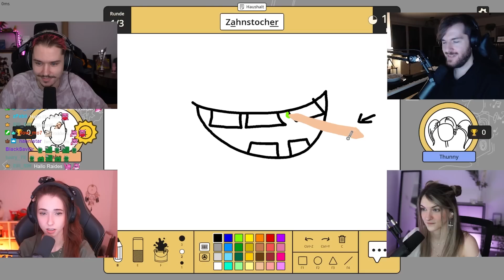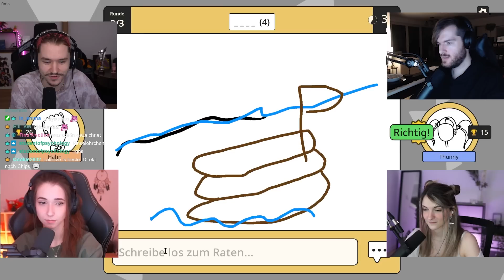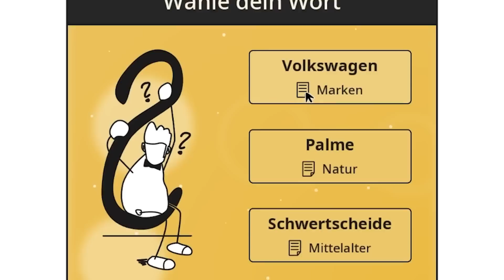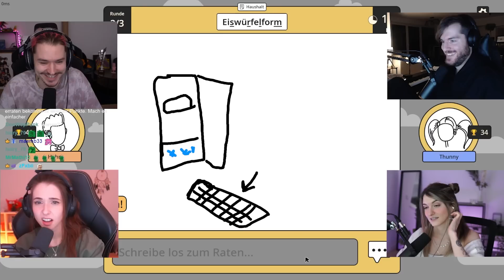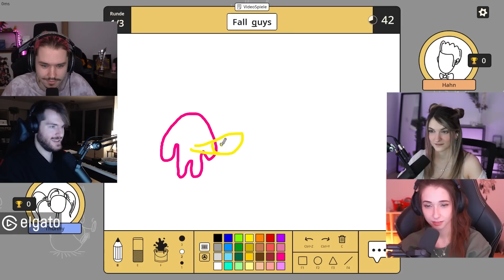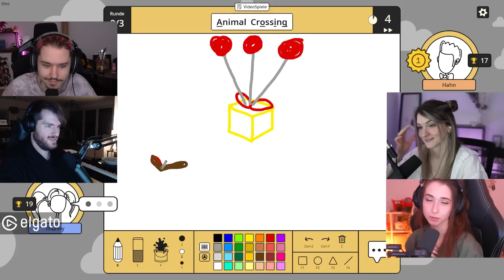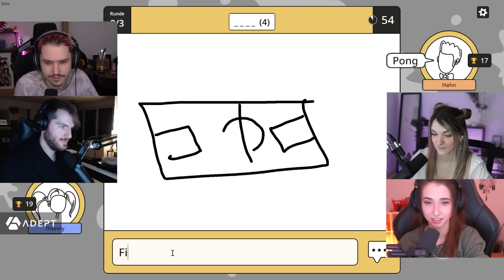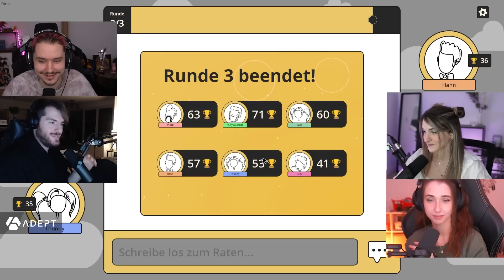Scribble It aber es ist vielleicht nicht komplett jugendfrei